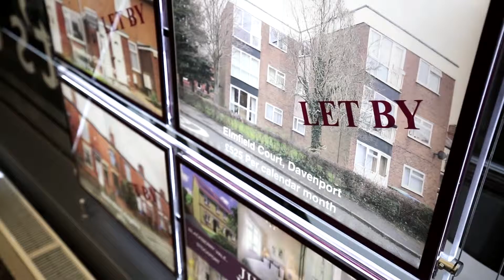Stockport Exchange Branch Launch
Launch video of the New Julian Wadden Stockport Exchange Branch courtesy of BellyFlopTV. To contact the branch call Please note the 0% offer mentioned in the video ends on the 31st March 2017.